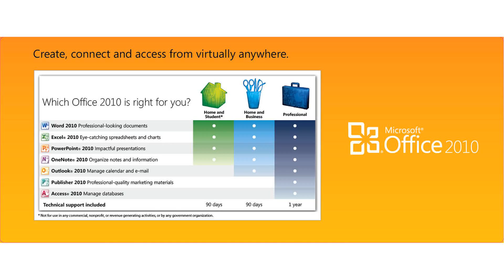hp envy 17 3d laptop core i7-2860qm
hp envy 17 3d laptop core i7-2860qm 256gb ssd